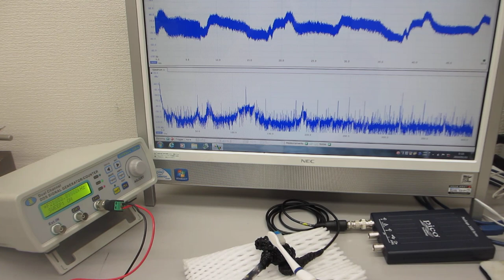伝搬する超音波の共振現象を制御する技術（基礎実験：超音波システム研究所）